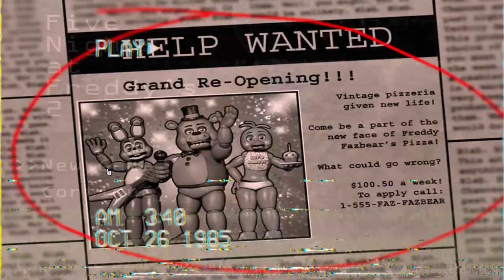how does this game still scare me after 8 years... - Five Nights at Freddy's 2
YOYOYO WHAT IS POPPIN, I needa stop procrastinating, I recorded this gameplay like 3 weeks ago BUT THAT DONT MATTER-  trust me I will be posting more trust.

Hope You Guys are Having a Lovely Day/Night, Love Yall!